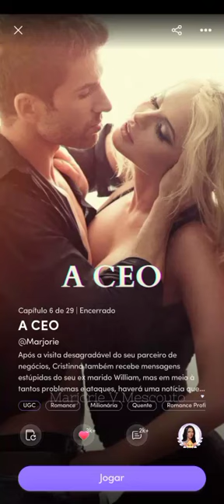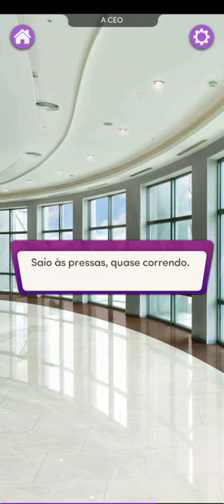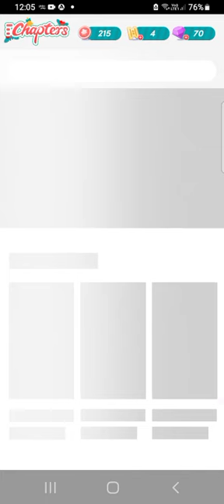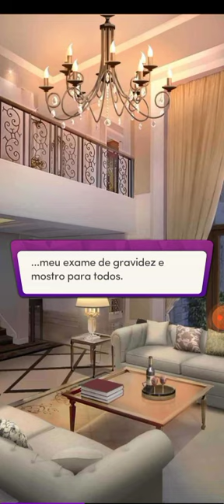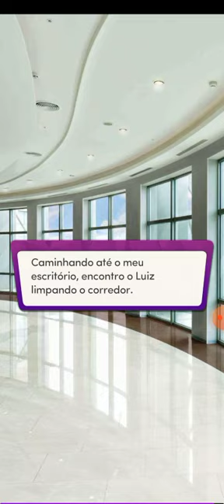CHAPTERS | A CEO • CAP 06 - 07